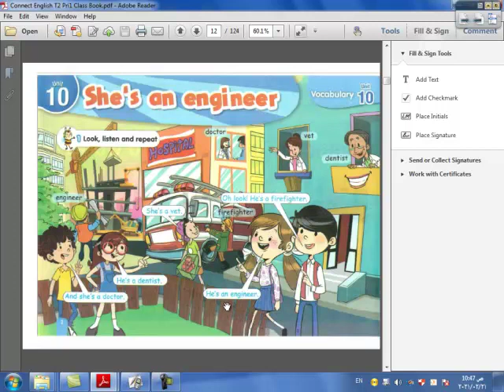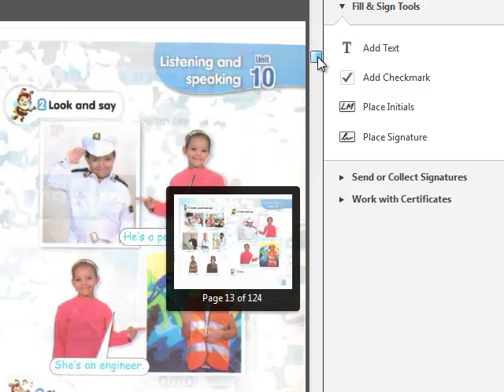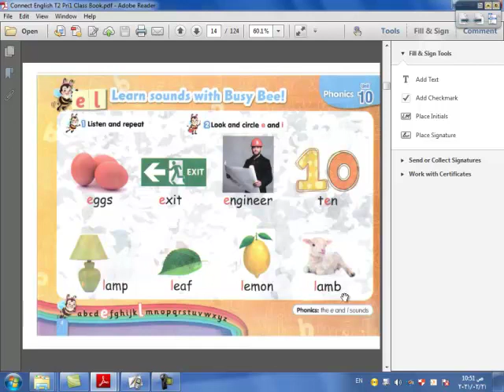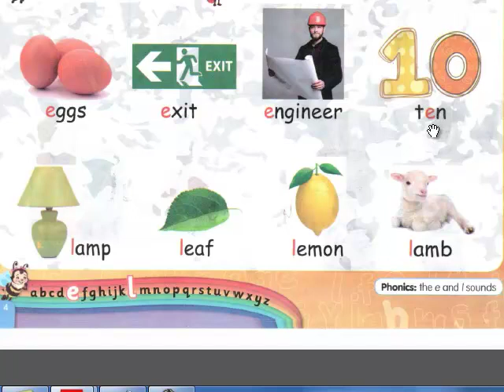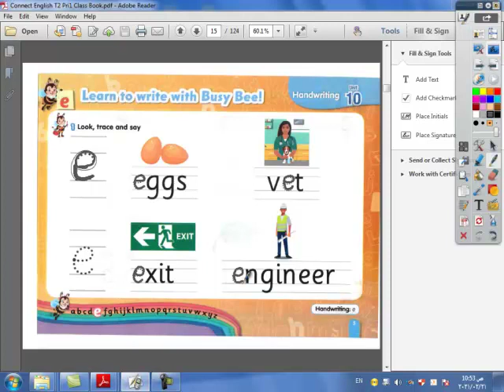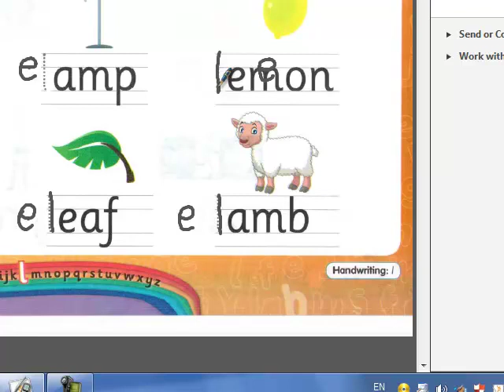English - Unit 10 - lesson 1,2 ( primary 1 - Arabic department )